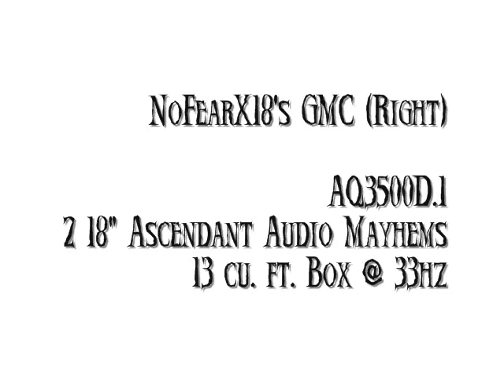Double Shirt Trick! Team Hard Knox Debut! The Founders!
THK Debut. showing how to do some shirt tricks and some flex. its a good video. we have a Team channel now too